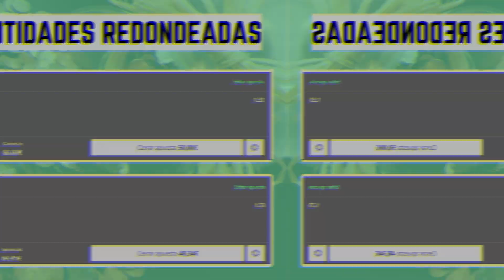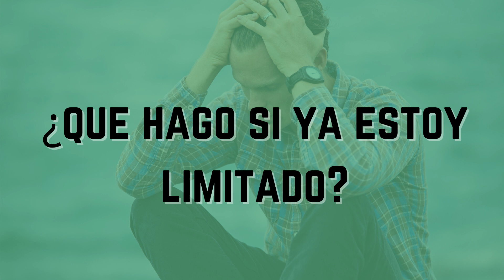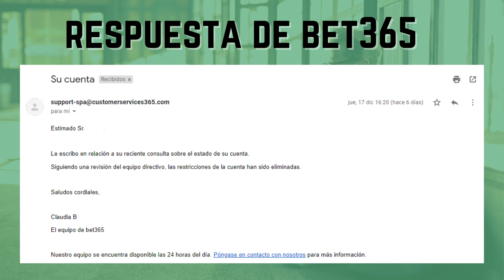COMO EVITAR LIMITACIONES en CASAS DE APUESTAS + 1 TRUCO para DESBLOQUEAR LIMITACION (FUNCIONA)✅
👉🏼 Aprende como evitar las limitaciones en casas de apuestas(en bet365 y otras) y consigue desbloquear las limitaciones en el caso de que estés limitado

Aplica estos consejos para saber como evitar limitaciones en casas de apuestas